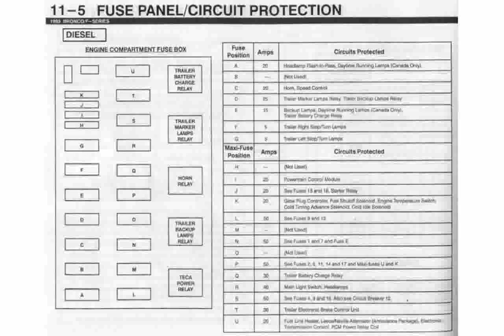2011 Ford F-350 Super Duty Lariat 4x4 Crew Cab - Technical Details, Details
VEHICLE TYPE: front-engine, 4-wheel-drive, 5-passenger, 4-door truck

ENGINE TYPE: SOHC 16-valve V-8, iron block and aluminum heads, port fuel injection

Displacement: 379 cu in, 6210 cc Power (SAE net): 385 bhp @ 5500 rpm Torque (SAE net): 405 lb-ft @ 4500 rpm

C/D TEST RESULTS: Zero to 60 mph: 8.5 sec Street start, 5-60 mph: 8.9 sec  Standing ?&frac14;-mile: 16.6 sec @ 87 mph  Top speed (drag limited): 95 mph  Braking, 70-0 mph: 218 ft  Roadholding, 300-ft-dia skidpad*: 0.74 g

FUEL ECONOMY:C/D observed: 12 mpg  *Stability-control-inhibited.

2011 ford explorer
2011 ford f150
2011 ford fusion
2011 ford escape